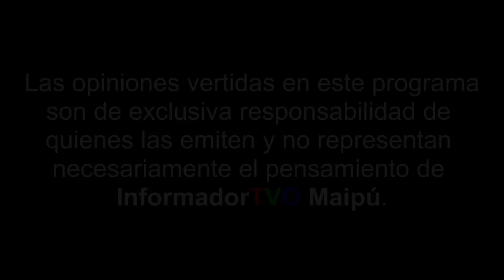"Somos Maipucinos", Invitado Carlos Mago Ritmico